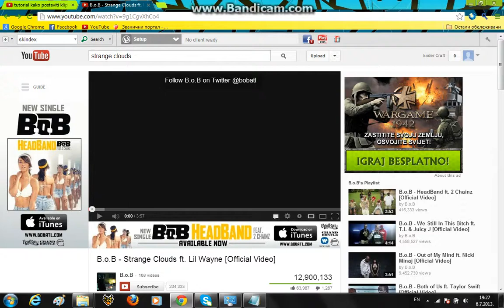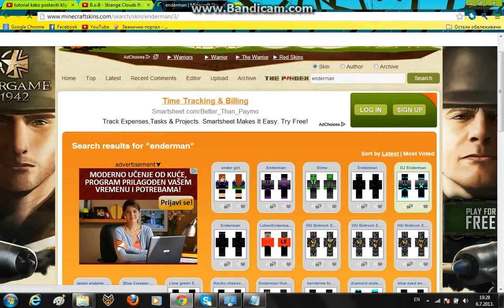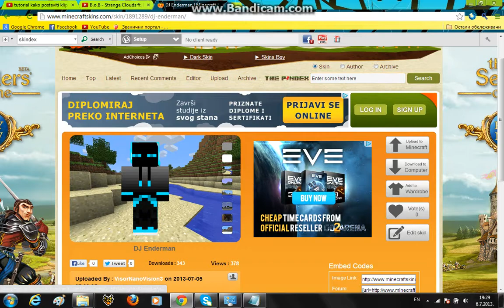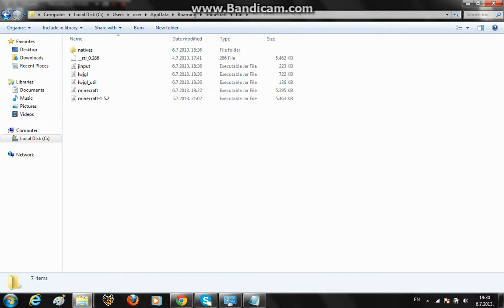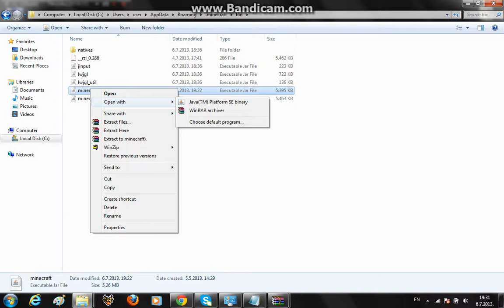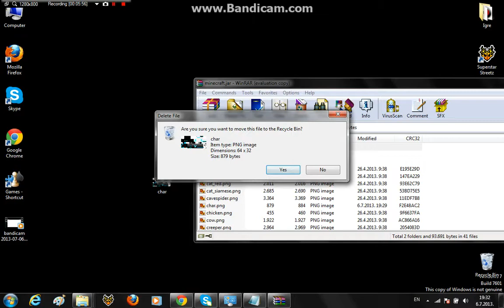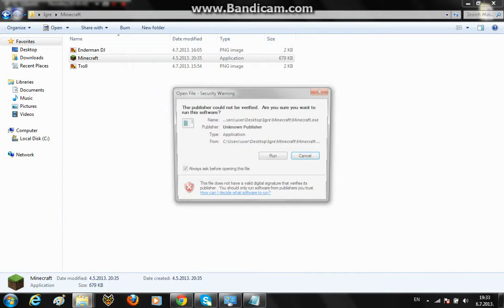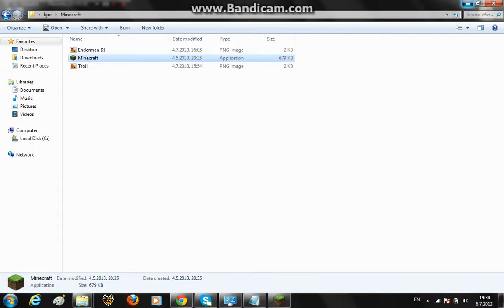Kako namestiti skin za minecraft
link za skindex:
U start ukucajte %appdata%